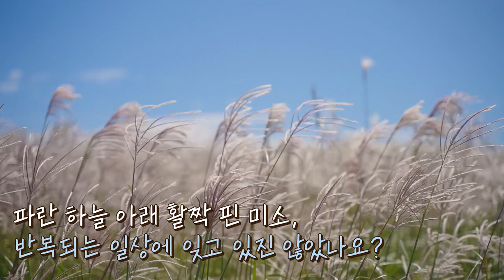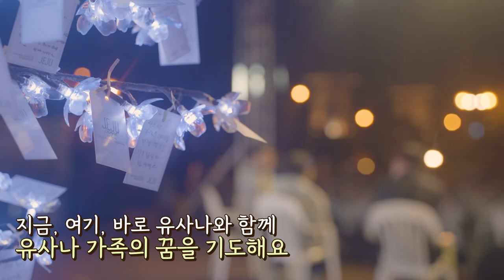2022 유사나 패밀리 인센티브 3차 하이라이트 영상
사랑하는 유사나 가족분들과의
2박 3일의 여행이 쉼과 힐링이 되는 여행이었기를 소망합니다.

행복한 지금, 유사나와 함께
2023 제주 패밀리 인센티브에서 다시 만나요🤗